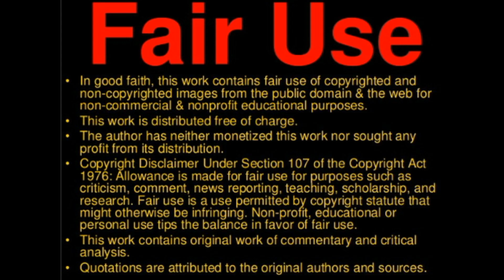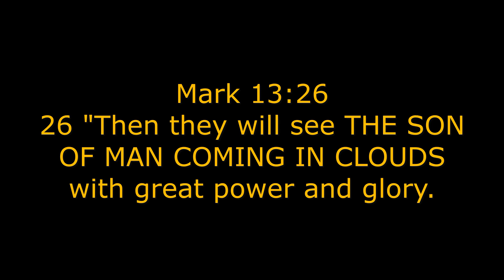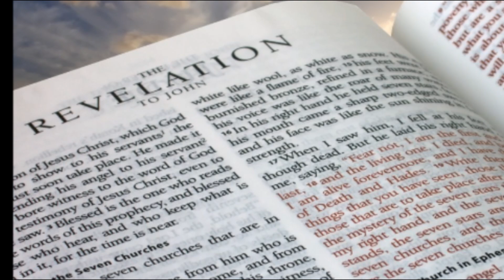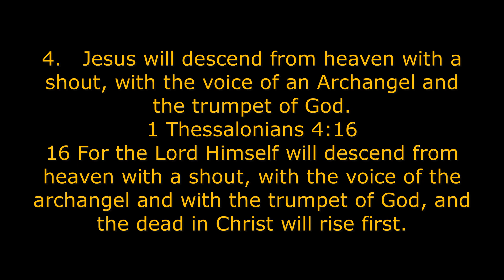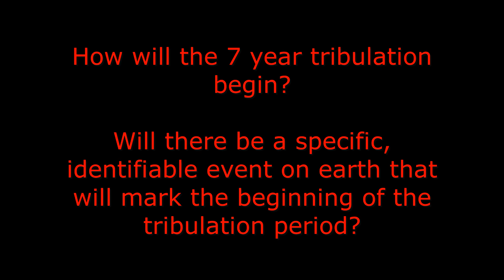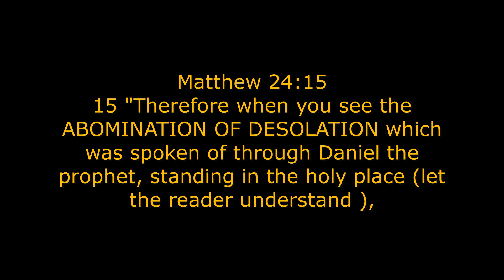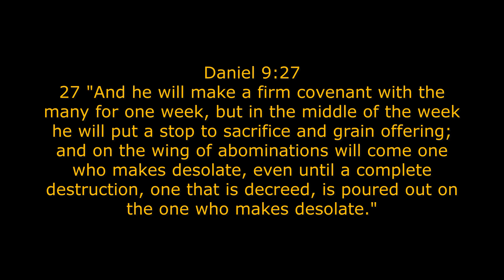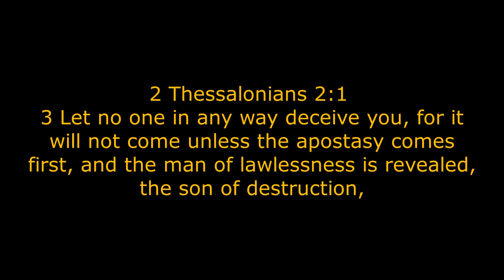Why The Pre-Tribulation Rapture Is A False Doctrine - Part 4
We take a look at Mark and Luke regarding rapture verses and we also discuss Daniel 9 and the Gentile times and the tribulation etc.